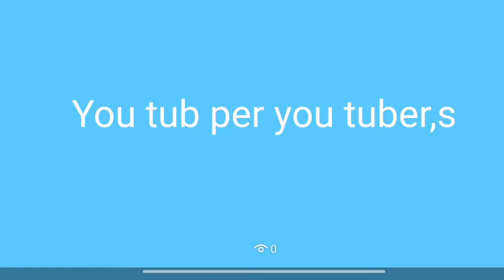asali mein YouTubeber😎 funny video 🤭 expose funny comedy motivation#motivation#trending#fitness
expose youtubers 😎 , funny video 🤭
expose funny gym motivation#motivation#trending
# fitness youtuber